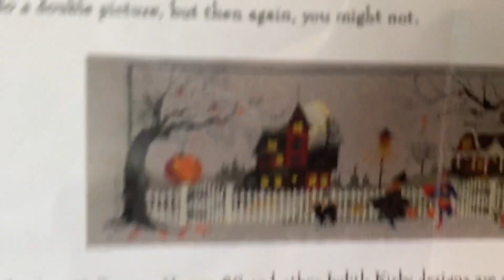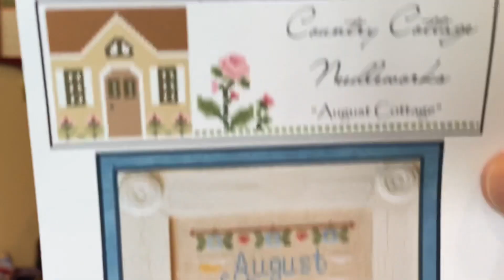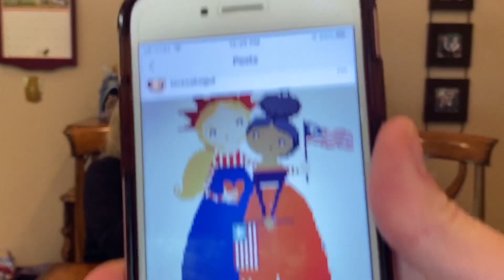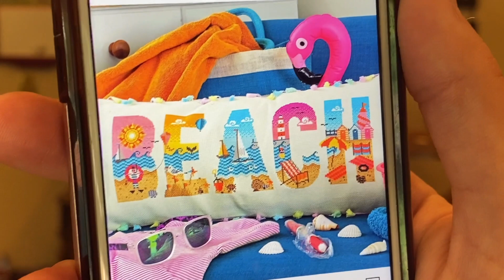FLOSSTUBE 108 Judith Kirby, Country Cottage, Postivity SAL, and Getting To Know US!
This has a list of all of Debbie's favorite children's books, gift ideas and more!

All of Debbie's Book mentions are HERE: Amazon
Book Mentioned:
Beauty Products Mentioned: